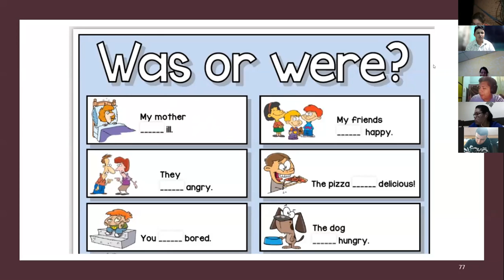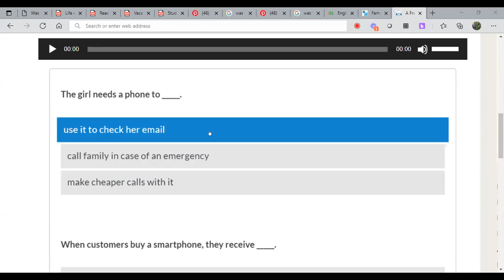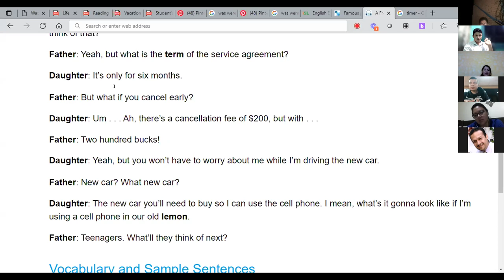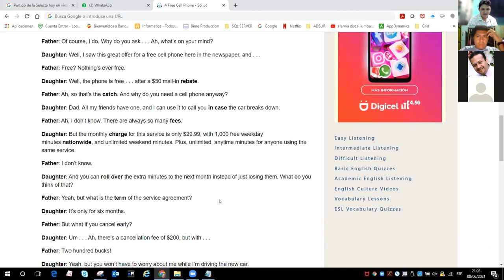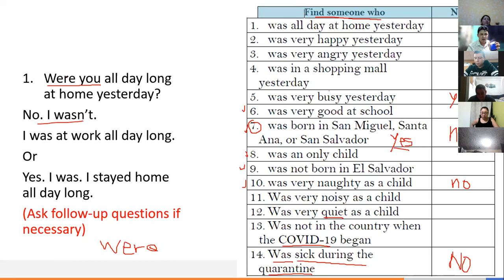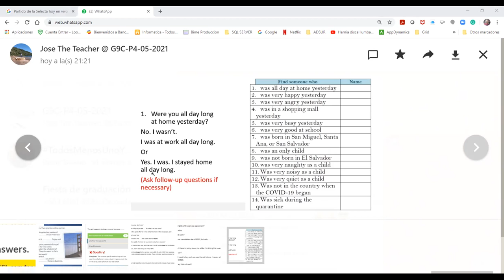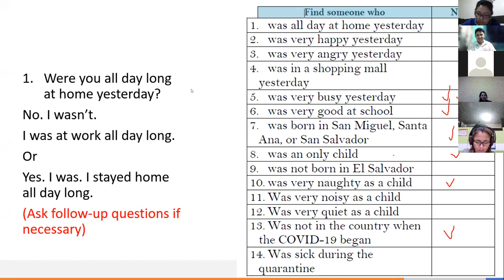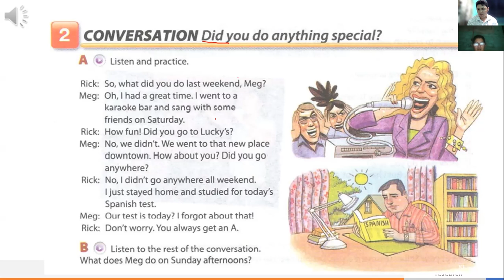Ingles Corporativo-Videoconferencia #12 How to use past of be and simple past negative.